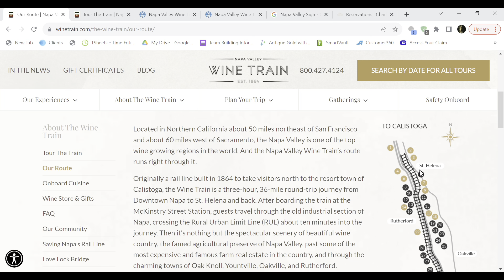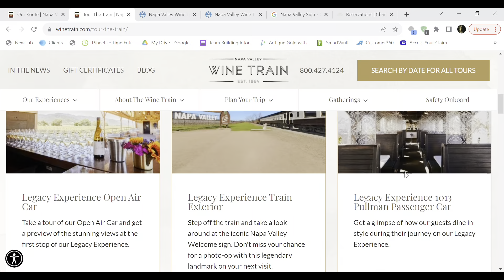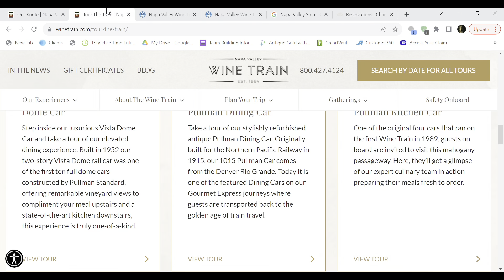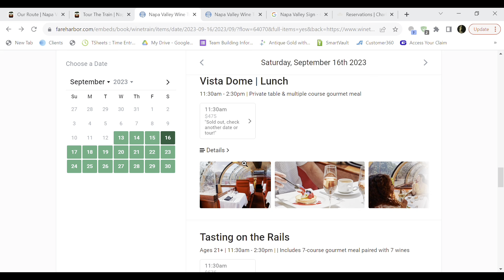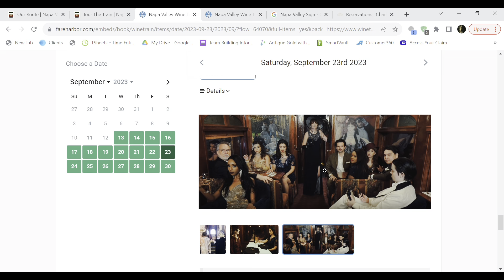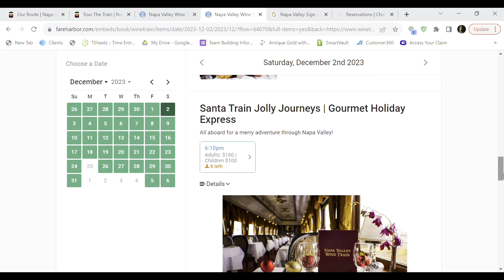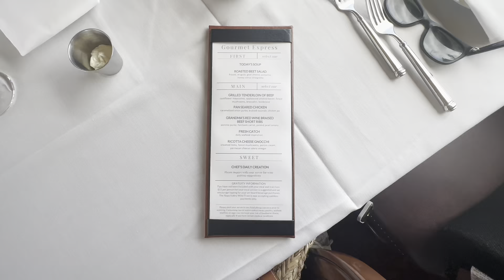Napa Valley Wine Train｜ 納帕酒鄉火車 最全攻略和第一手體驗 ｜ 手把手帶你看如何選品酒火車不同價位 ｜註意事項和避坑 ｜三人親子遊 小朋友也喜歡哦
这次帮大家全面分析了napa valley 品酒火车的每一个价位餐车的优点和缺点，应该怎么选择，带大家先看3d图体验每一个车厢的样子。并且vlog我们一家三口乘坐品酒小火车的亲身第一手经历，从车厢到饭菜到车外风景到厕所都有视频介绍哦~~

全天游火车+ 2个酒庄 Legacy Experience | Full Day Winery Tastings $800(超级不值不推荐，视频里讲解为什么）
超美弧形穹顶设计天鹅绒座椅车厢Vista Dome | Lunch $475
7道菜配7杯酒 品酒车厢 Tasting on the Rails $575
精致下午茶车厢 Afternoon Tea  $375
最划算车厢 Gourmet Express | Lunch $265
中世纪剧本杀车厢 边吃边玩 Murder Mystery | Dinner $455
圣诞特别车厢 和圣诞老人一起体验吧 Santa Train Jolly Journeys | Santa's Cookie Car $100

地址：Napa Valley Wine Train, 1275 McKinstry Street, Napa, CA 94559